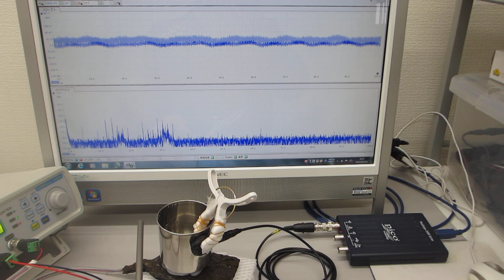超音波伝搬実験（表面弾性波の相互作用）